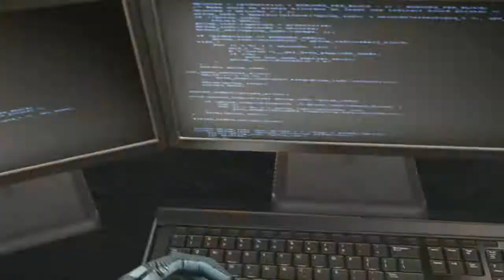Modern Combat 3: Fallen Nation Walkthrough - Mission 1: Operation Blockbuster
Like if you think I should more MC3! Or stick to doing FPS games?

Sorry if my skills didn't meet the standards. I was using my PS3 controller.